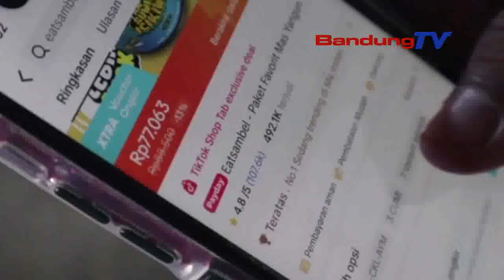SOSIAL MEDIA DILARANG JADI SOCCIAL COMMERCE | SBR | BANDUNG TV